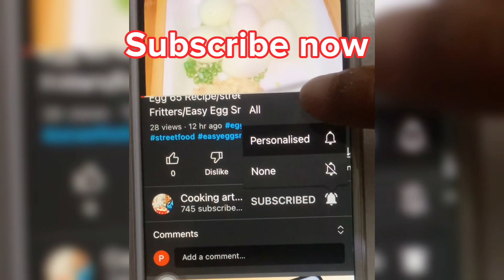දුම් විසිවෙන්න 🔥ගමේ රසට සුපිරිම චිකන් කරිය/Spicy Chicken Curry Sri Lankan/Chicken Curry Recipe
How to make village style chicken curry Sri Lanka